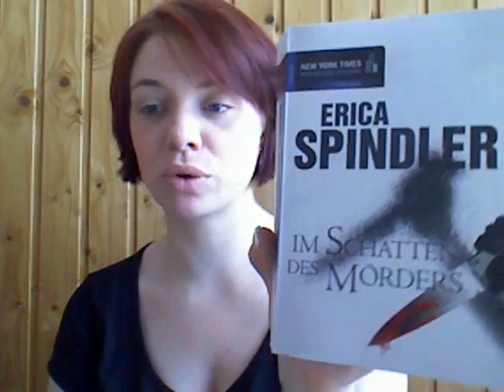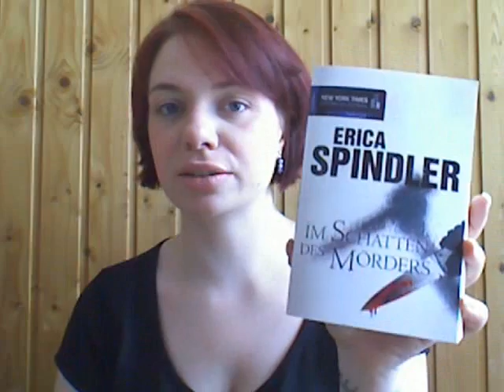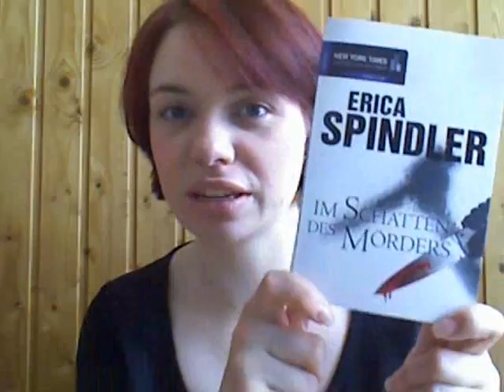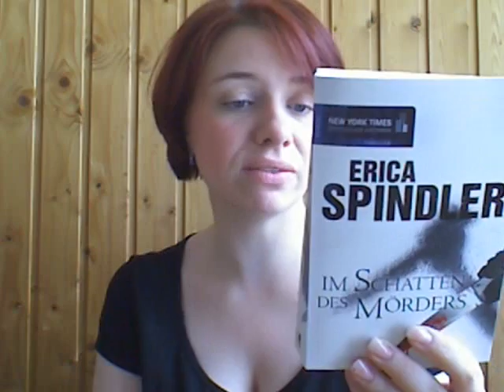Erica Spindler - Im Schatten des Mörders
Taschebuch erschienen im Mira Verlag für 7,95 Euro